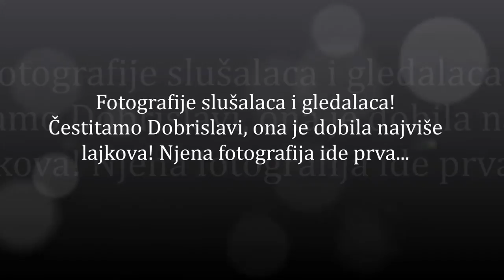Selfiji i fotke slušalaca i gledalaca 05.12.2014.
Kombinovani program BN radija i televizije BN Music!